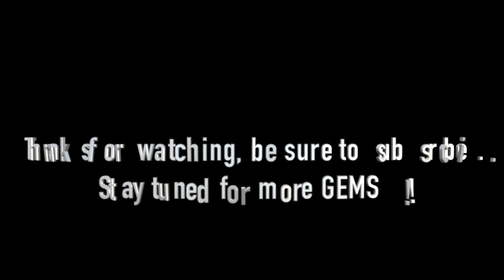Jesse Wagner (Aggrolites) / Tear that falls / Windmill - Carlsbad, CA 1/15/23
Jesse Wagner (Aggrolites) / Tear that falls /  Windmill - Carlsbad, CA 1/15/23 / Spar Custom productions events